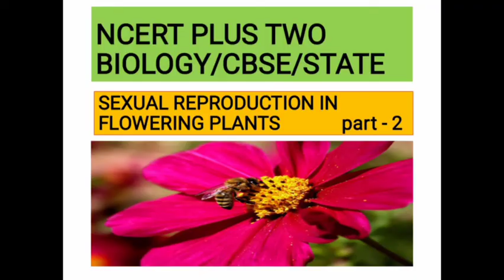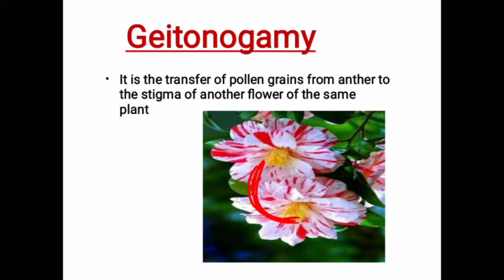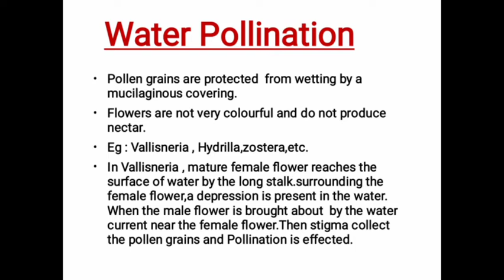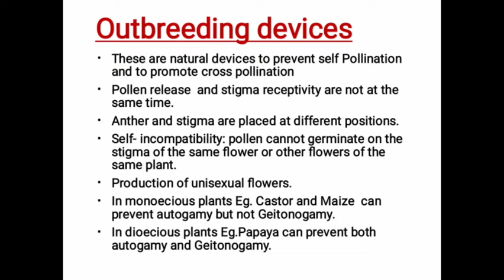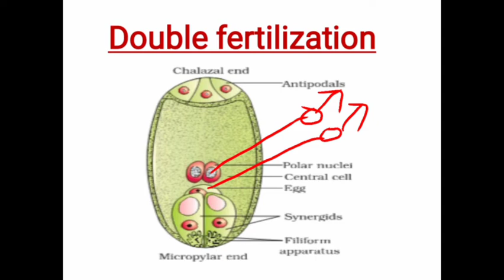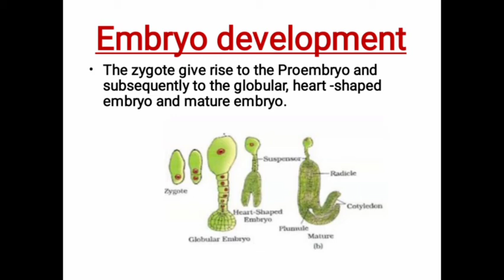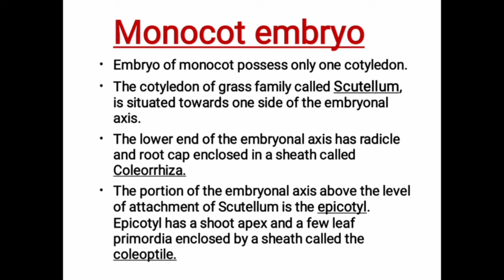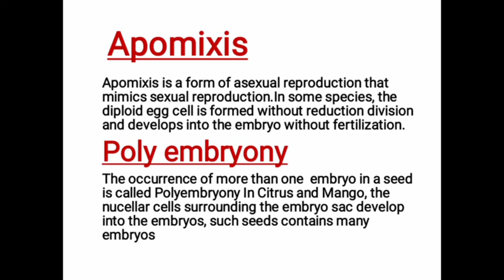Biology chapter 2 .Sexual reproduction in flowering plants part-2 Kerala syllabus botany